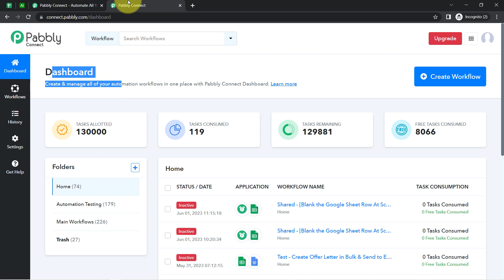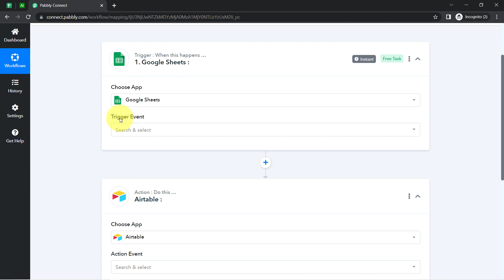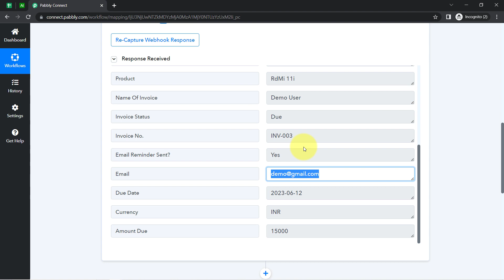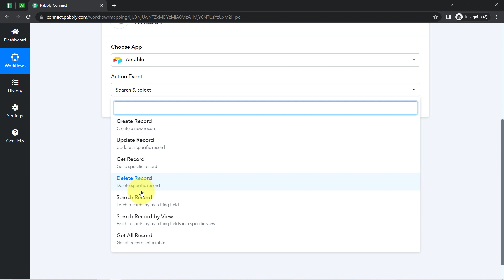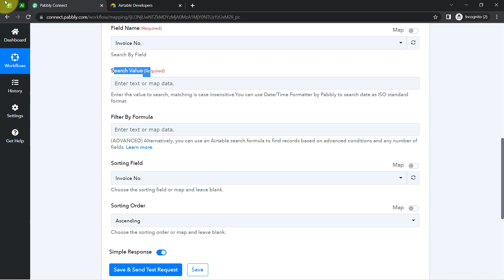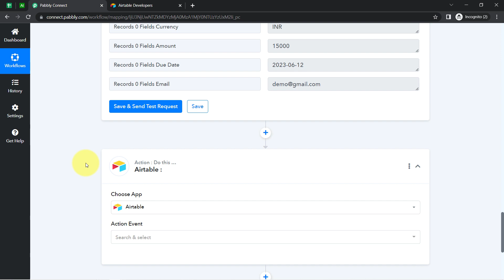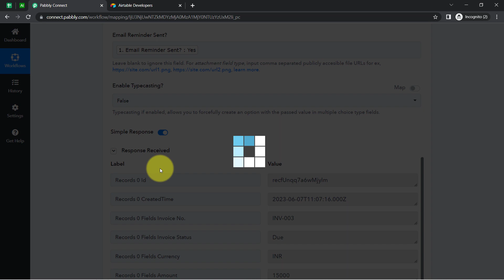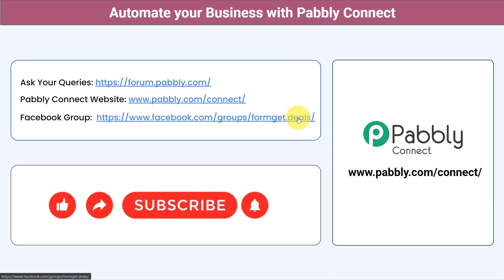How to Create/Update Record in Airtable from Google Sheets - Google Sheets Airtable Integration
Google Sheets Airtable Integration enables seamless data synchronization between Google Sheets and Airtable. With the help of Pabbly Connect, you can effortlessly create or update records in your Airtable database directly from Google Sheets. This integration simplifies the process of transferring data, ensuring that your records are always up-to-date across both platforms. Whether you need to add new information or make changes to existing records, this integration provides a convenient and efficient solution for keeping your data synchronized and organized.

So check out the video and setup an automation within a few clicks using Pabbly Connect software.

1. Automation: Pabbly Connect offers automation capabilities that can help you automate mundane and repetitive tasks. This allows you to save time, money and resources.

2. Integration: Pabbly Connect provides a wide range of integrations so that you can connect different web services with each other. This helps you to create smarter workflow processes and make your business more efficient.

3. Security: Pabbly Connect takes security seriously and provides an industry-standard security system to protect your data and applications.

4. Scalability: Pabbly Connect is highly scalable and allows you to easily add new applications and services to your workflow.

 5. Cost-effective: Pabbly Connect is cost-effective and provides plans for different business sizes.